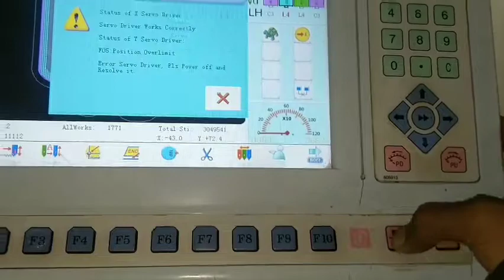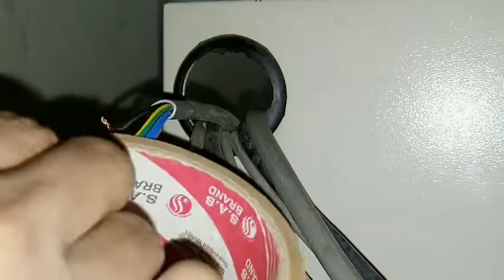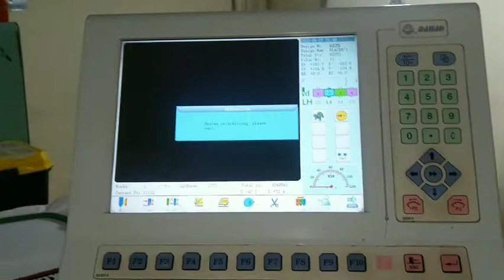Arri Embroidery Machine Ki X.Y.Draiver Setting kaise. Karen X/Y Draiver Setting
In every city Lahore Sialkot Karachi Gujranwala etc in embroidery machines  industry.my contact is 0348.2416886 Babar_Ali
Chain_Stich. szk_ari_ machine